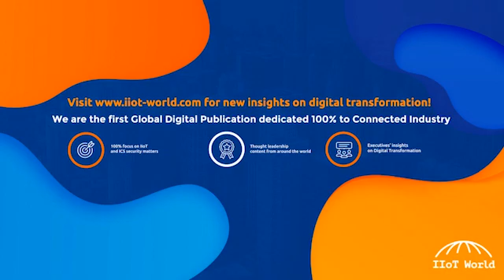Last Man to Walk on the Moon at EnergyTech Cleveland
Interview with:
Dr. Harrison Schmitt, Apollo 17 Astronaut, US Senator, Last Man to Walk on the Moon
Therese Griebel, Retired NASA Executive.
Greg Orloff, Sr. Analyst & CIO, iiot-world.com